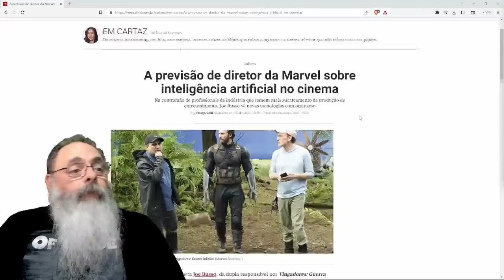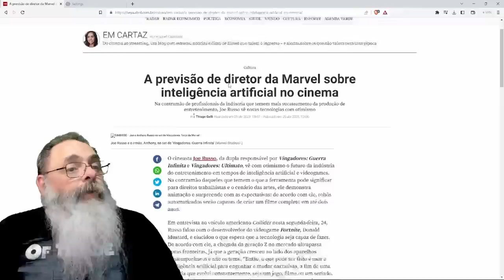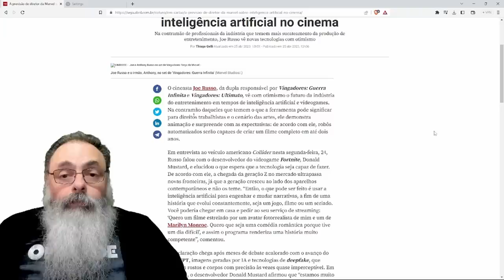PRODUTOR da MARVEL espera QUE, em 2 ANOS, FILMES INTEIROS serão feitos por INTELIGÊNCIA ARTIFICIAL